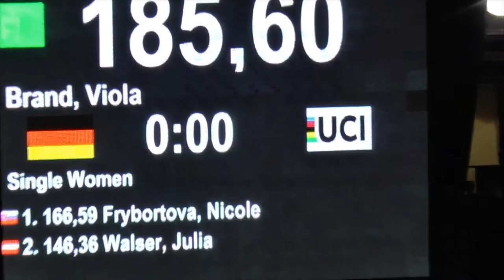Episode 58: Fueltalk Podcast Viola Brand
Episode 58: This week on Fueltalk we get to meet Viola Brand, a professional artistic cyclist from Stuttgart, Germany. Viola is the vice-world champion in artistic cycling a sport governed by the UCI. Together we chat about muscle memory, balance, focus, mindfulness and body scanning.

Follow Pablo Quiroga on instagram: @pabloiquiroga